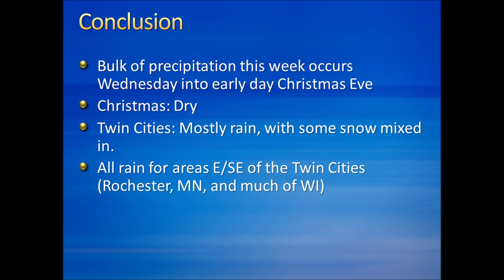Christmas Weather Outlook 2015 - Twin Cities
Christmas Weather Outlook 2015 for the Twin Cities